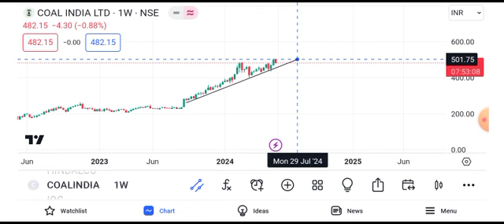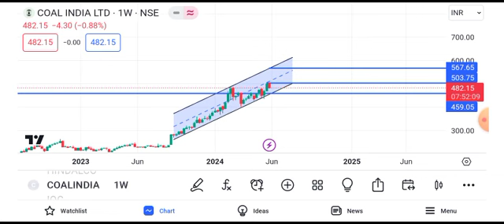coal india share latest news || coal india share today news